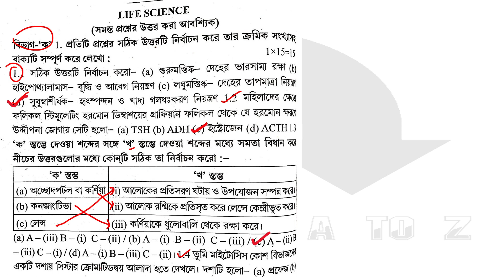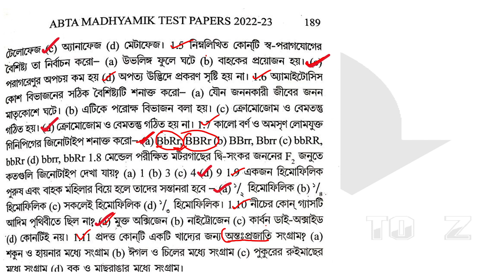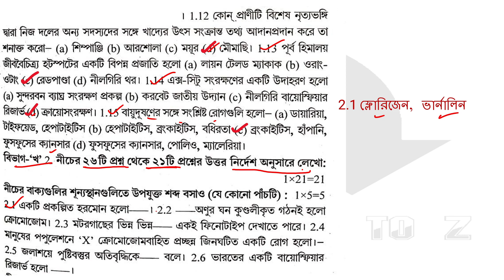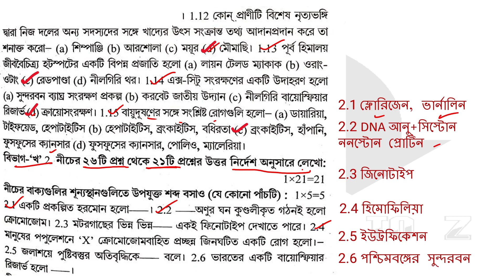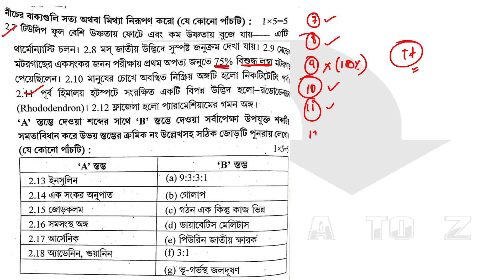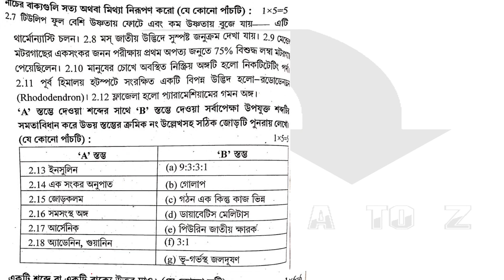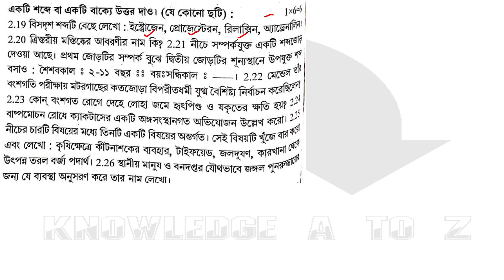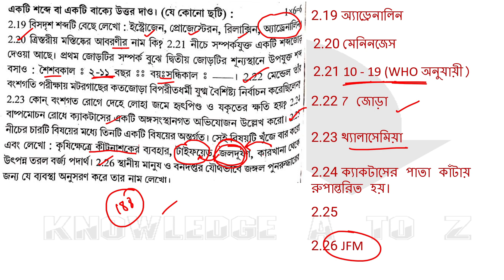Madhyamik ABTA Test Paper 2023 Life Science Page 188 || Abta test paper 2023 life science solve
Hello students this is Your Educator Krishnendu Jana and You are watching KNOWLEDGE A to Z YouTube channel.
In this video lesson we will discuss about the answer of LifeScience

Abta Test Paper 2023 Class 10 Life Science Solve | Madhyamik Abta Test Paper Life Science Page 188 | KNOWLEDGE A to Z